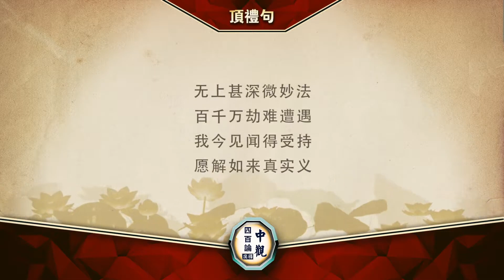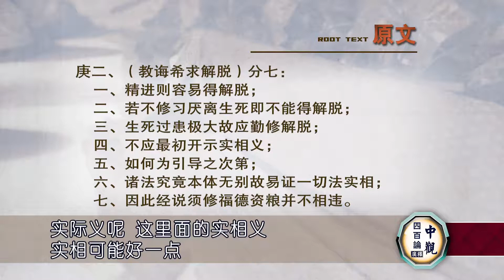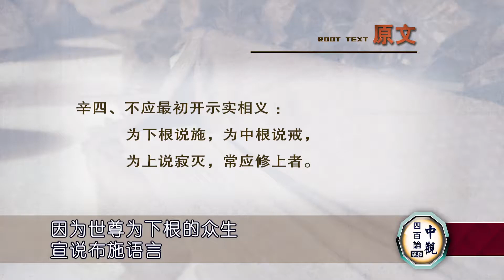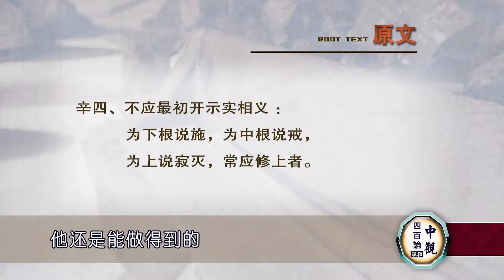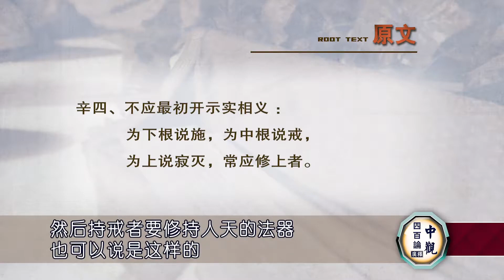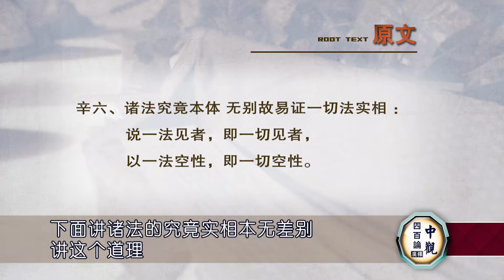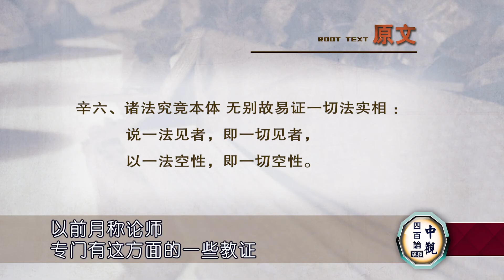《中观四百论》038 索达吉堪布